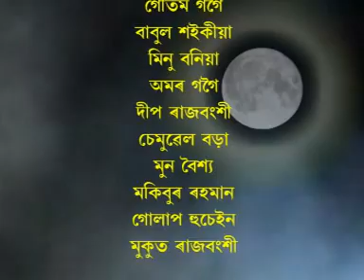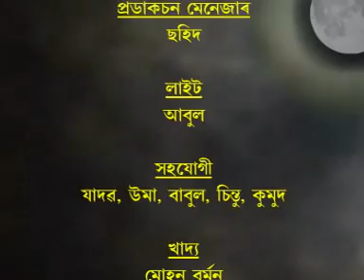Purnima By Raju